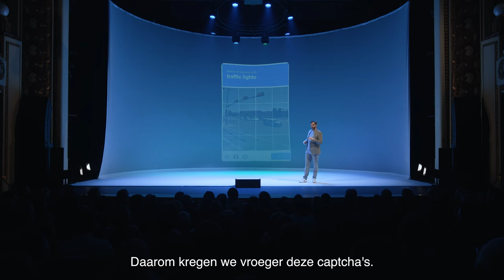Lieven Scheire — Captcha (uit: Artificiële Intelligentie)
Ik ben op tournee met mijn nieuwe show over Artificiële Intelligentie! Kom zeker kijken voor enkele “Wow!”-momenten over wat deze technologie nu al kan, “Aha!”-momenten over hoe het precies werkt, en maatschappelijke vragen over wat we er wel en niet mee willen doen.

Graag op de hoogte blijven?
en ontvang alle nieuws als eerste.